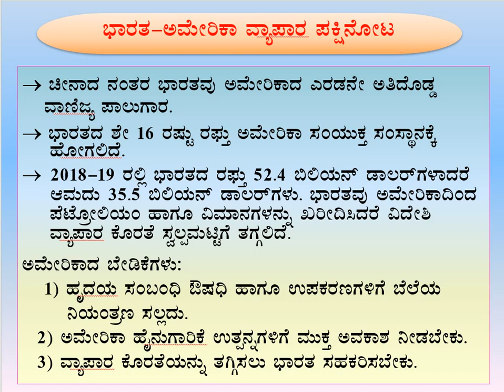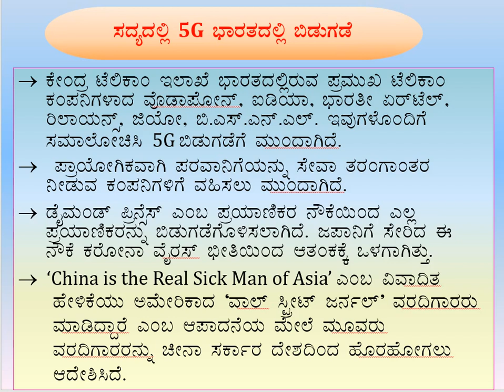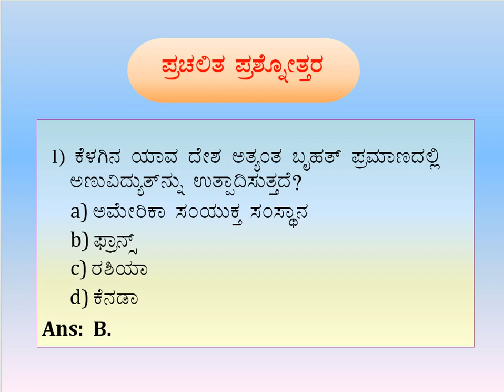IAS KAS 2020 - 23 ಫೆಬ್ರವರಿ - ಆರ್ಥಿಕ ಮತ್ತು ಅಂತರರಾಷ್ಟ್ರೀಯ ಸುದ್ದಿಗಳ ವಿಶ್ಲೇಷಣೆ